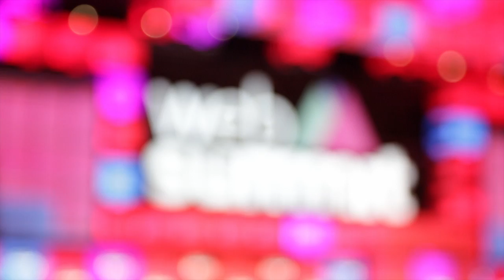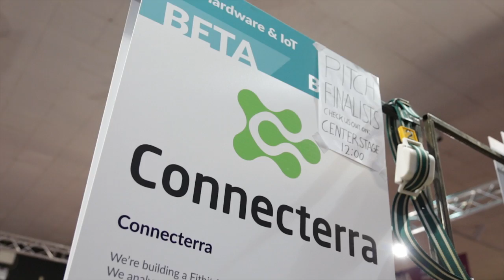Web Summit 2015 - Day Three on the Floor with IEEE Member Diogo Monica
Day Three of Web Summit was chock-full of new tech! IEEE Member Diogo Monica shares his favorite companies from the show floor.